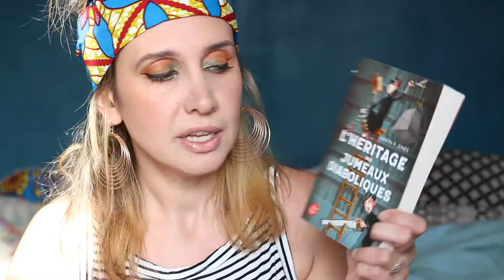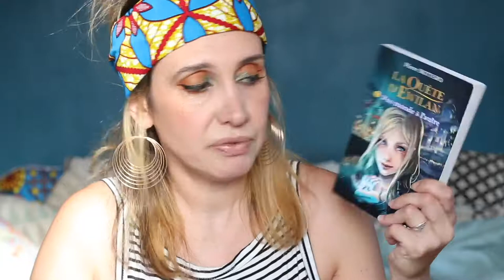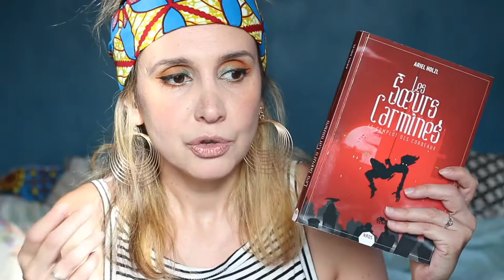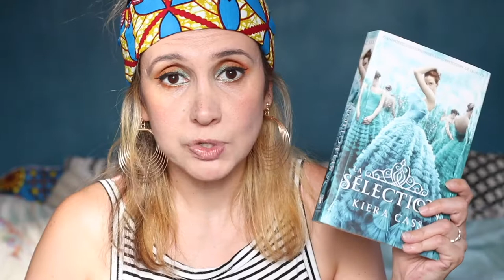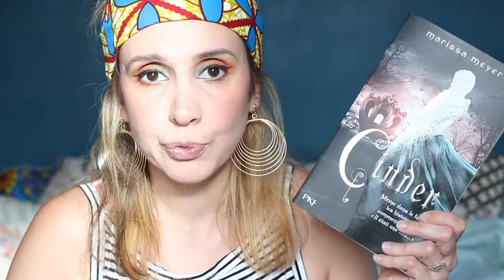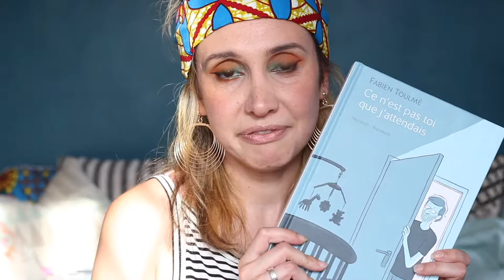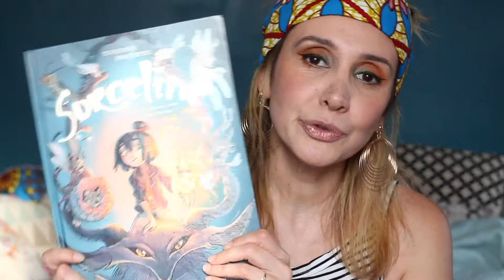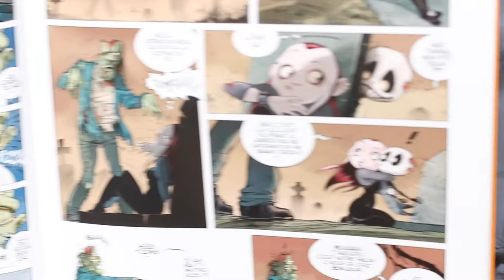Update Lecture #5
Bienvenu dans ce nouveau point lecture numéro 5 de la catégorie Update Lecture.

Livres cités :
 ➢ L' héritage des jumeaux diaboliques
Auteur : Gareth P.Jones
 ➢ La quête d'Ewilan Tome 1 D'un monde à l'autre
Auteur : Pierre Bottero
➢ Les soeurs Carmines Tome 1 Le complot des corbeaux
Auteur : Ariel Holzl
➢ La Selection Tome 1
Auteur : Kiera Cass
➢ Les chroniques lunaires Tome 1 Cinder
Auteur : Marissa Meyer
➢ Ce n'est pas toi que j'attendais
Auteur : Fabien Toulmé
➢ La boîte à musique Tome 1 Bienvenue à Pandorient
Auteurs : Gijé et Carbone
➢ Sorceline Tome 1 Un jour je serai fantasticologue
Auteurs : Sylvia Douyé et Paola Antista
➢ Tizombi Tome 1 Toujours affamé
Auteurs : Cazenove, Jacquemoire et William